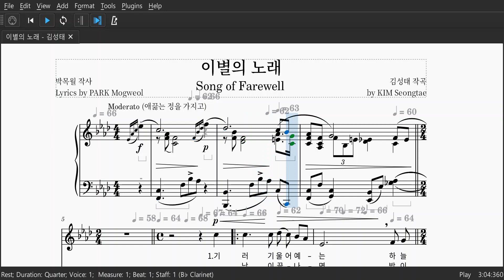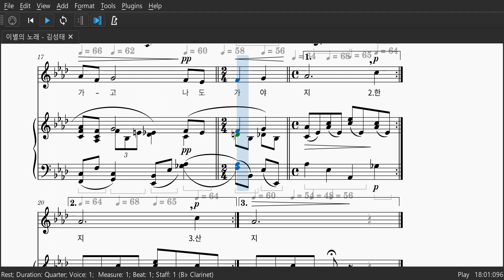이별의 노래(박목월 시, 김성태 곡) 악보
Song of Farewell by KIM Seongtae
Score edited by Greg SHIN using Musescore 3